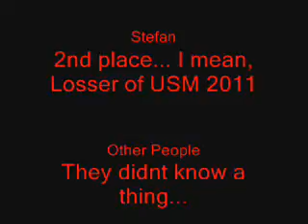The Verge Christmas Party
The 11th of December.My youth/young adult group had a pre-christmas party.Ugly sweater contest.Food.Yelling.Yeah :D